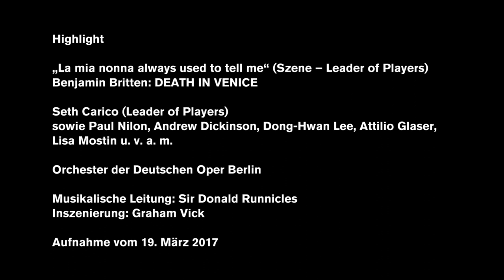Benjamin Britten DEATH IN VENICE "La mia nonna always used to tell me " (Highlights)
Join the pack with Seth Carico, Paul Nilon, Andrew Dickinson, Dong-Hwan Lee, Attilio Glaser and Lisa Mostin, among others, in Benjamnin Britten´s  DEATH IN VENICE!

Britten's opera adaptation of Thomas Mann's novella "Death in Venice" tells the story of the aging poet Gustav von Aschenbach, who falls in love with the youth Tadzio in Venice, thus becoming aware of his unacknowledged homosexuality - and at the same time loses himself and dies in the cholera-infested lagoon city. In Britten's work, Aschenbach's opponent is a bass-baritone who appears in changing roles: as a traveller, gondolier, hotel manager, barber, and as a street singer who provokes and mocks the poet with his song.

Seth Carico (as Leader of Players)
Orchestra of the Deutsche Oper Berlin
Musical direction: Sir Donald Runnicles

Staging: Graham Vick
Recording of 19 March 2017